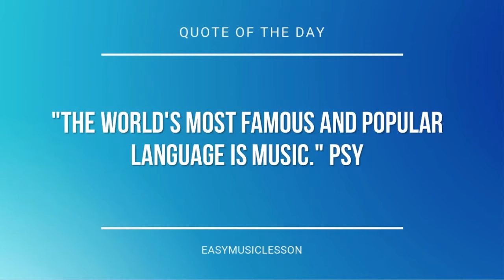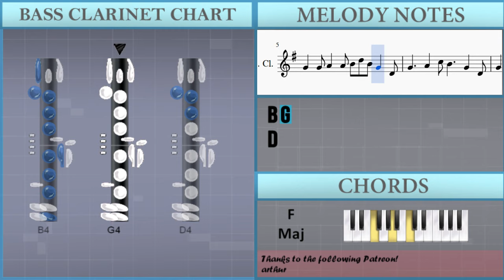How to play Pop Goes the Weasel by Charles Twiggs on Bass Clarinet (Tutorial)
The easiest way to learn how to play Pop Goes the Weasel by Charles Twiggs on the bass clarinet. It's a bass clarinet tutorial for Pop Goes the Weasel by Charles Twiggs.

EasyMusicLesson teaches you to play the your favorite instrument, through easy and simple animation so that you too can learn how to play Pop Goes the Weasel by Charles Twiggs on the bass clarinet easily. A bass clarinet tutorial with visual animation graphic.

Notes of the tutorial:
G4
G4 A4
A4
B4 D5
B4 G4
D4
G4
A4
C5
B4
G4
D4
G4
G4 A4
A4
B4 D5
B4 G4
D5
A4
C5
B4
G4
G4
G4 A4
A4
B4 D5
B4 G4
D4
G4
A4
C5
B4
G4
D4
G4
G4 A4
A4
B4 D5
B4 G4
D5
A4
C5
B4
G4